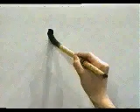APRENDE A ESCRIBIR ESTE KANJI SIN ESFUERZO ✔️ | KANJI WO MANABU | GAMBATEANDO - Japones Para Todos